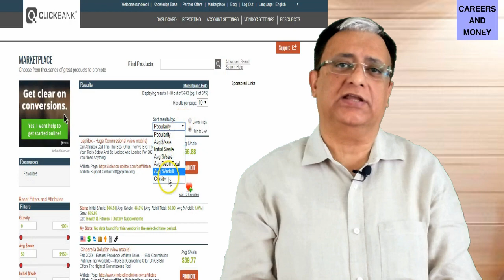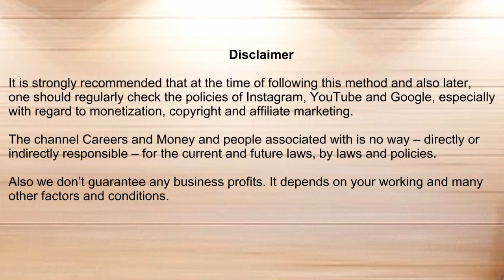How To Get Approval On ClickBank for Numerology Promotion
careersandmoney

Related Keyword Search:

Numerology
Clickbank
Clickbank training
Clickbank Tutorial
Clickbank Free Method
Clickbank Paid Method